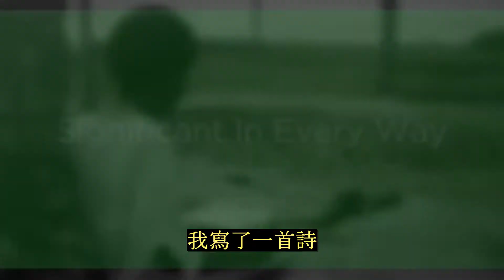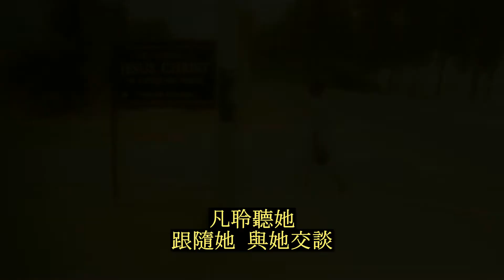處處舉足輕重